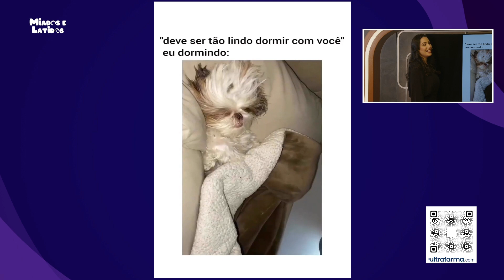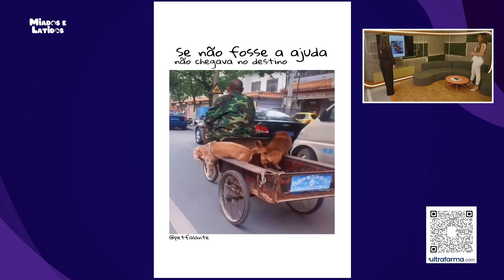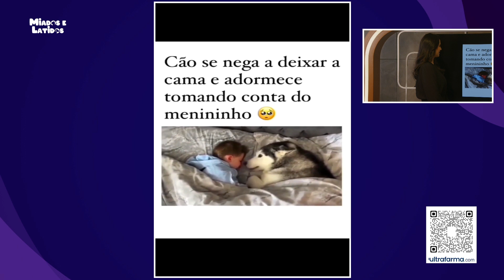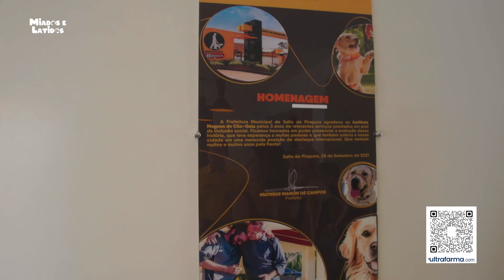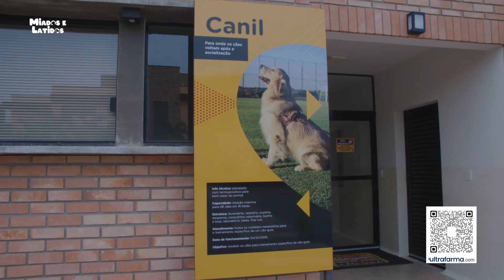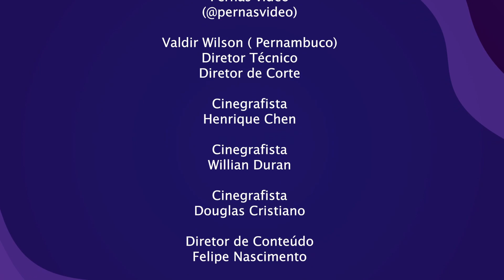Programa Miados & Latidos exibido dia 20 pela REDE TV, Produzido por Pernas Video apoio Ultrafarma